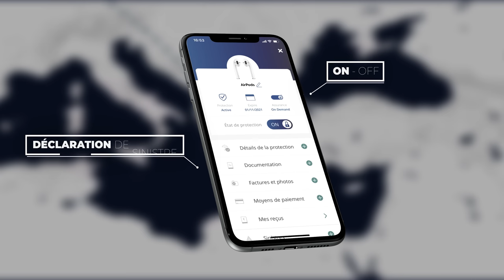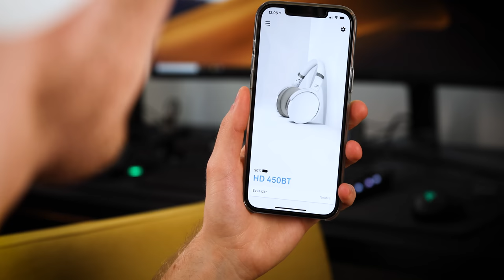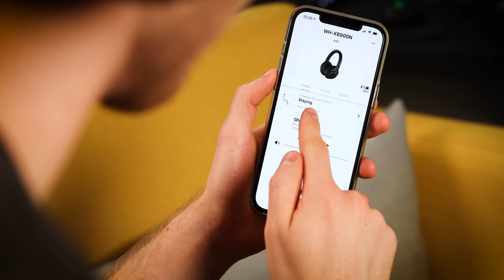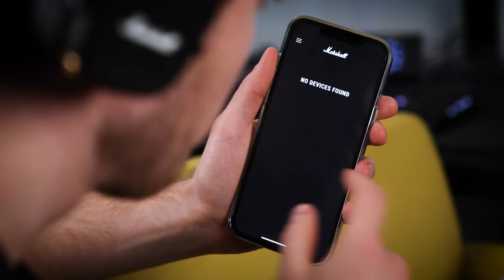5 casques Bluetooth à moins de 150€ !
5 casques Bluetooth à moins de 150€ :
Sennheiser HD 450BT (AMAZON)
Sony WH-XB900N (AMAZON)
Beats Solo3 (AMAZON)
Marshall Major IV (AMAZON)
JBL Tune 660NC (AMAZON)

Livres que je te recommande
Écoutez des livres audio avec Audible (30J gratuits)

Chapitrage :
00:00 - Introduction
01:48 - Sennheiser HD 450BT
07:11 - Sony WH-XB900N
12:33 - Beats Solo3
15:29 - Marshall Major IV
18:04 - JBL Tune 660NC
21:06 - Conclusion